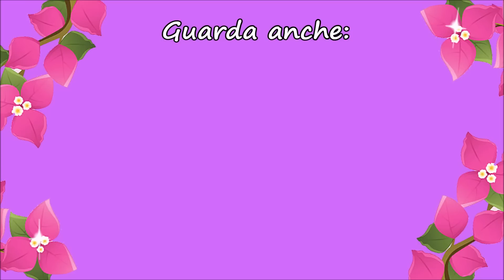MI TRUCCO CON VOI - MAKEUP per tutti i giorni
Oggi eccomi con un vlog in cui mi trucco insieme a voi!!
Devo imparare ancora molto in fatto di Make-up perciò lasciatemi i vostri consigli nei commenti.
Se vi piacerà naturalmente farò una seconda puntata.